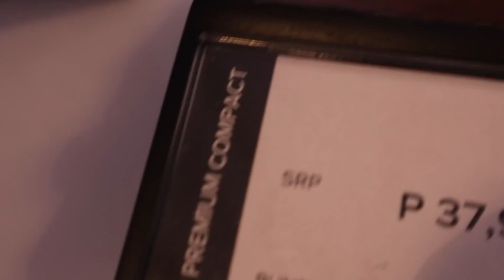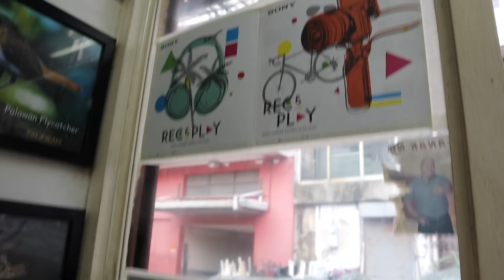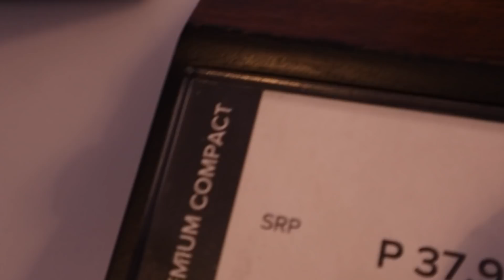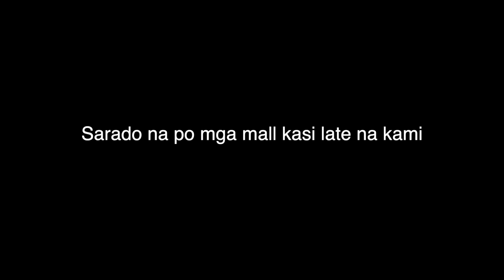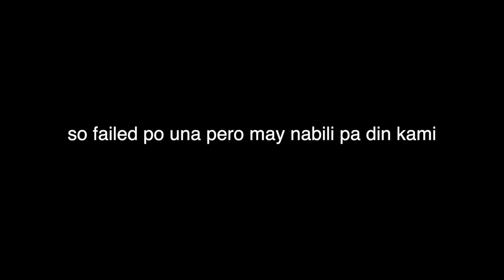SURPRISE VLOGGING CAMERA KAY ATE! KAMI ANG NA SURPRISE!! PART 1